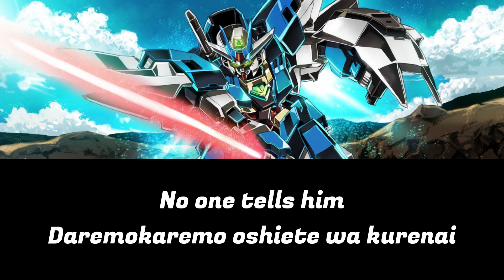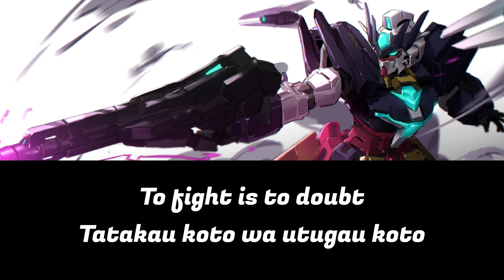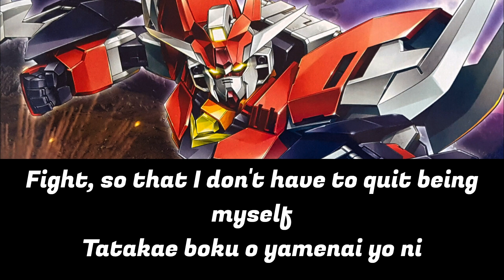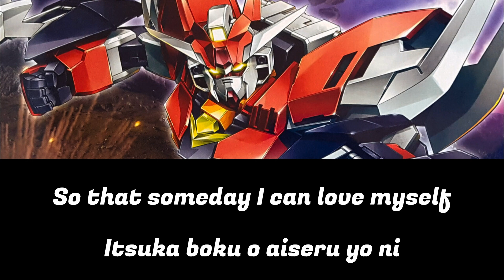Hatena (From Gundam Build Divers Re:Rise) With ENG/ROM Lyrics